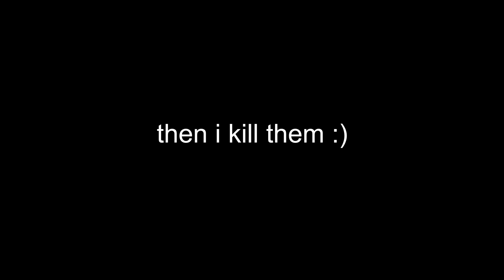PUBG MOBILE IN A NUTSHELL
ara ara~

-Jasiah X Yung Bans - Shenanigans (prod. Jasiah  Ronny J)
-King Dededes Theme - Super Smash Bros. Brawl
-Shovel Knight OST - Strike the Earth! Plains of Passage

edited with:
Premiere pro